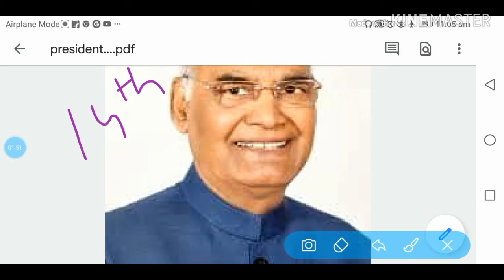President of INDIA..full information...by Sumon Ghosh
Very important from the exam point of view...

Executive head of our state..

First citizen of India..